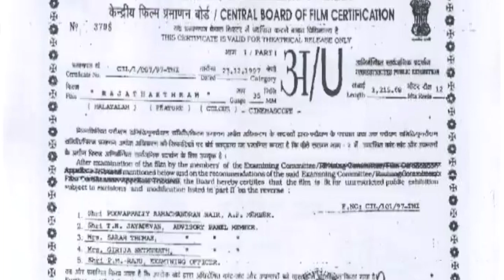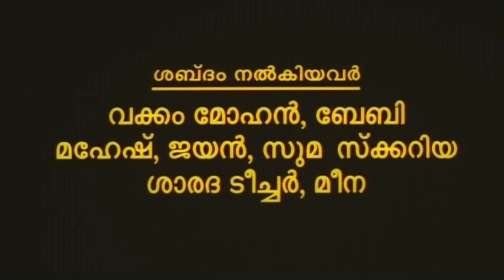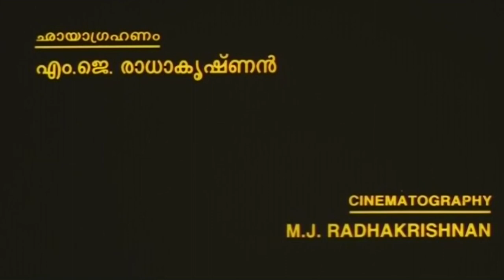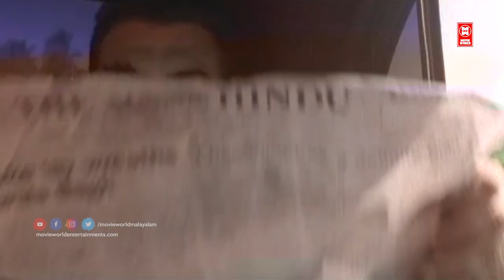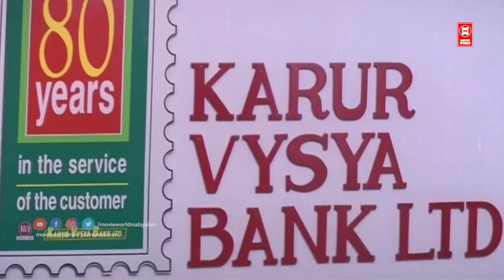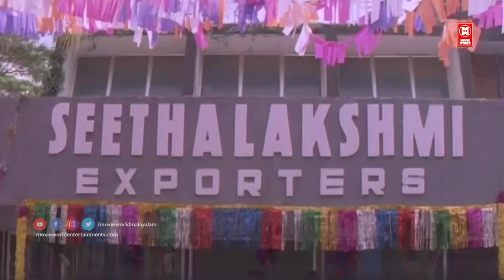രാജതന്ത്രം| MALAYALAM FULL MOVIE| LATEST MALAYALAM FULL MOVIE| JAGADEESH| KALPPANA| INNOCENT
Follow Our Whatsapp Channel Raajathanthram is a 1997 Indian Malayalam film directed by Anil Chandra and starring Jagadish and Innocent in the lead roles.

Cast
Jagadish as Balachandran Keshava Menon
Innocent as Madhavan Nair
Jagathy Sreekumar as Attuvassheril Prathapashimham
Saikumar as Rameshan
Kalabhavan Mani as Adv. P.K. Shivakumar
Kalpana as Damayanthi
Narendra Prasad as Keshava Menon
Chithra as seethalekshmi
Kanakalatha as Keshava Menon's wife
Kaveri as Renu
Kochu Preman as Advocate
Manju Pillai as Balachandran's sister
Praveena
Sajith

|| ANTI-PIRACY WARNING ||

*COPYRIGHT PROTECTED*